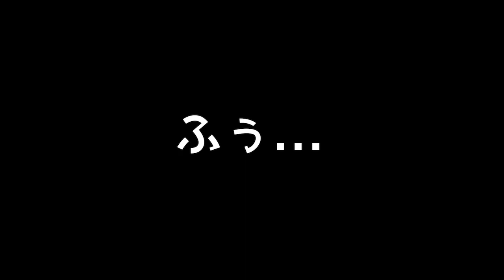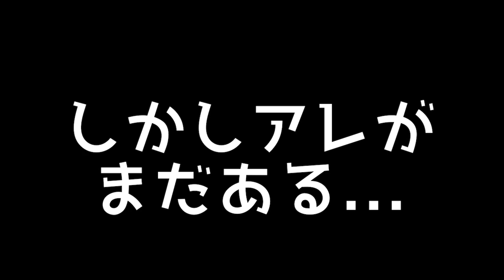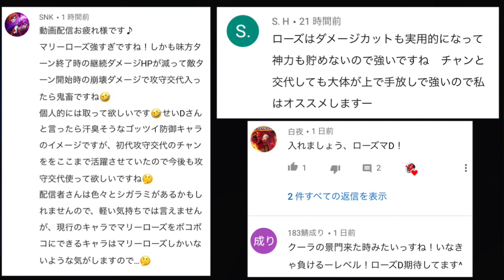【コラボ闇鍋ガチャ】回したよ！やばいやばいやばいやばいやばいやばい。。。【KOF98,UMOL】